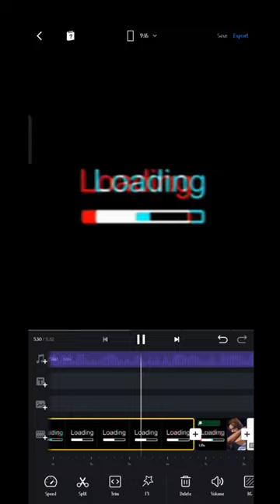VN Dress Changing Effect 🔥// Cap Cut editing tutorial, ff edit tutorial, lobby edit ff ​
tags.
FreeFire tik tok video editing VN
how to edit FreeFire tik tok video in VN
cách edit video tik tok free fire VN
how to edit FreeFire video in VN
how to edit FreeFire montage video in VN
FreeFire VN editing
free fire VN Video edit
capcut free fire
edit vn free fire
vn free fire tik tok
vn video edit free fire sinhala
vn edit tutorial free fire
vn  tutorial free fire
highlights free fire vn
edits de free fire en vn
how to edit in vn slow motion
how to edit in vn  3d
how to edit in vn  3d zoom
how to edit in vn  in tamil
how to edit in vn anime
how to edit in vn like alight motion
how to edit in vn  new trending
how to edit in vn  app
how to edit in vn malayalam
how to edit in vn  lyrics

HOW TO MAKE PRESET ALIGHT MOTION FF? PRESET ALIGHT MOTION FF EDITING TUTORIAL?, How to make preset video? HOW TO MAKE VIRAL TIKTOK VIDEO IN Vn